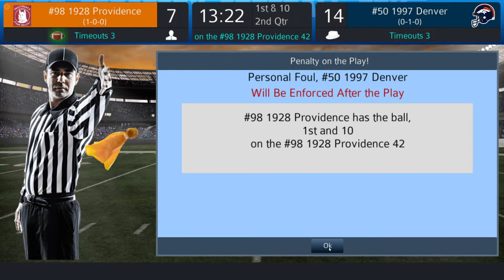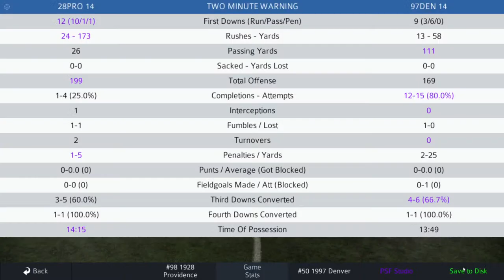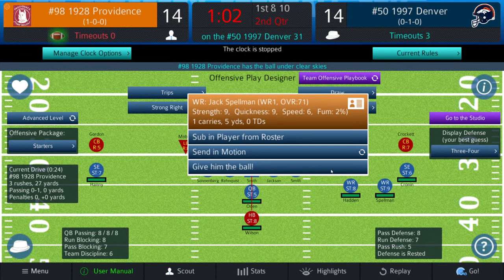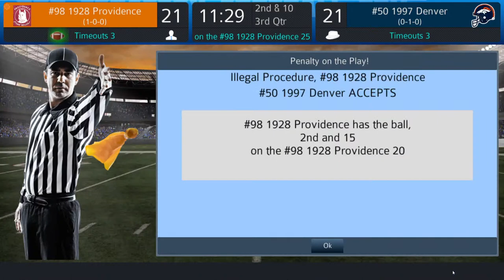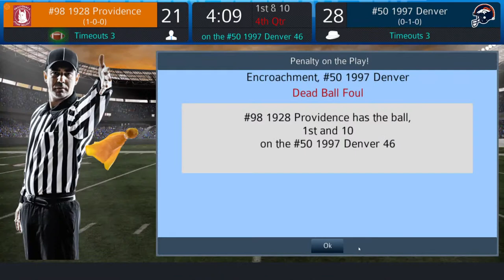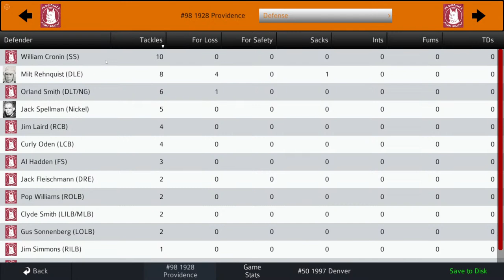Pro Strategy Football 2023 - NFL Top 100 1928 Providence vs 1997 Denver (mod season)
Pro Strategy Football 2023 can be purchased on Steam for $19.99
 The game comes with a generic NFL season and players as well as a generic NCAA season and players.
You can download NFL mod seasons from 1940 to present which will included the 2022 projected ratings for players and teams :-)
or if you like to tinker you can create your own teams heck you can
even make your High School Team the sky is the limit :-)